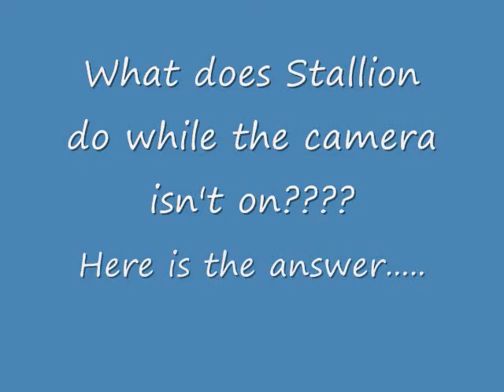Vlog 6: Myrtle Beach, SC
last one of the trip. on the road back home.